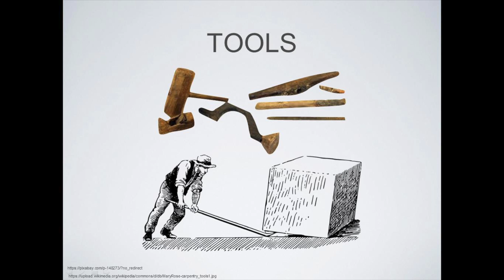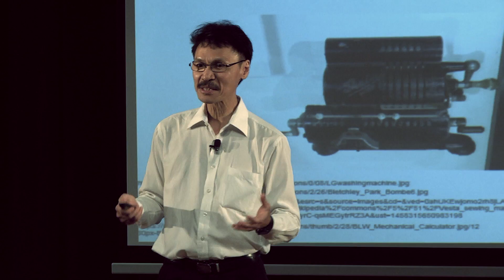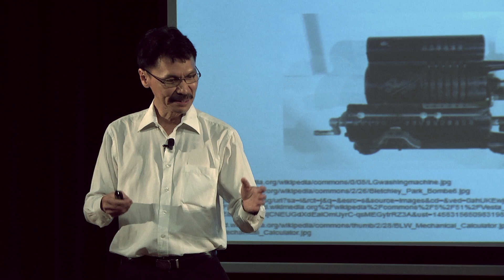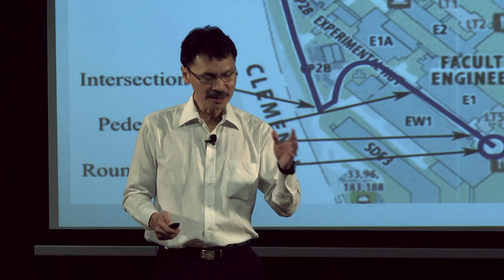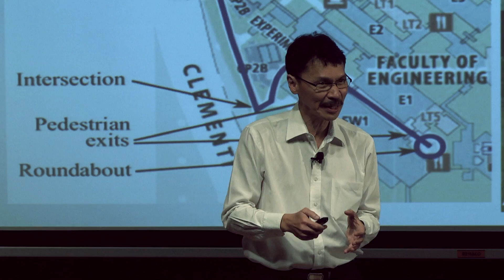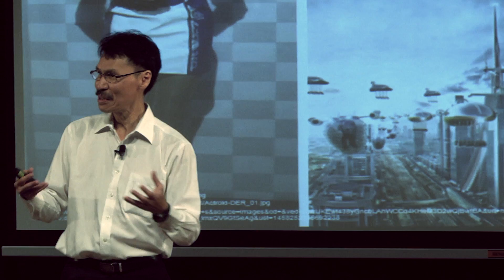Robotics in our everyday lives | Marcelo Ang | TEDxNUS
“The robot is an excellent tool which helps us be happier,” says Dr Marcelo, “the question is, how can we bring the robot out of the factory and integrate it into our everyday lives?” Utilising his research on autonomous vehicles, Dr Marcelo paints the exciting premise of a mobile, car-lite future and explores how mankind could benefit with the help of integrated robotics.

Dr Marcelo Ang has been with the Mechanical Engineering department of the National University of Singapore since 1989 and is the current Acting Director of Advanced Robotics Centre. His extensive research covers robotics, mechatronics, autonomous systems, and applications of intelligent systems. Possessing a desire to better our society, his work and passion for robotics aims to provide a safer and more productive way of living through innovation and creativity. With his research based on Autonomous Vehicles, Dr Marcelo’s intends to provide a more efficient and convenient way of moving around.

Besides his academic and research positions, Dr Marcelo is also actively involved in the Singapore Robotics Games as its founding chairman, and the World Robot Olympiad as a member of its Advisory Council.